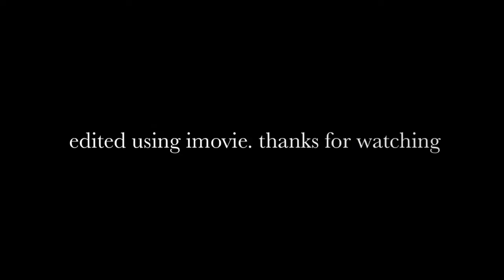kodak zi6 macro mode 3